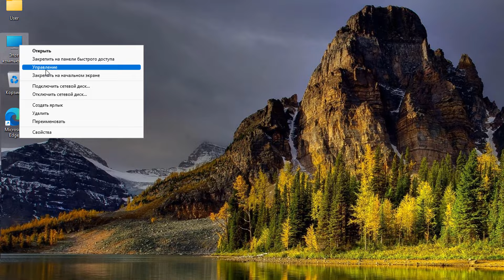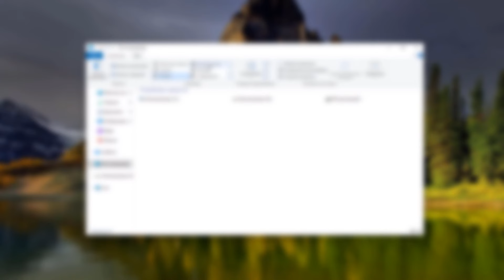Почему пропал раздел жесткого диска Windows 11.Исчез том жеского диска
Многие создают разделы на жестком диске. Они обычно называются C, D .Компьютер не видит разделы жесткого диска и не может их найти.Потери разделов диска и как их восстановить.Что делать, если пропал раздел жесткого диска?Исчез диск D после установки. Как вернуть том жесткого диска